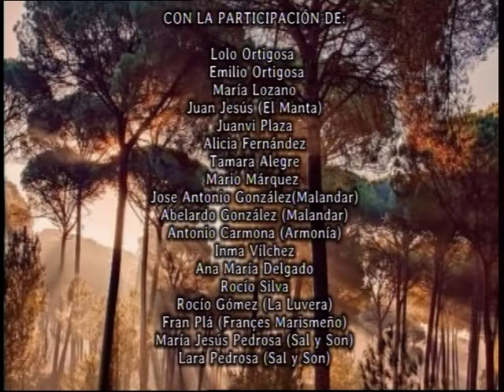L8P - 20-5-20 - Jose Manuel Ortigosa